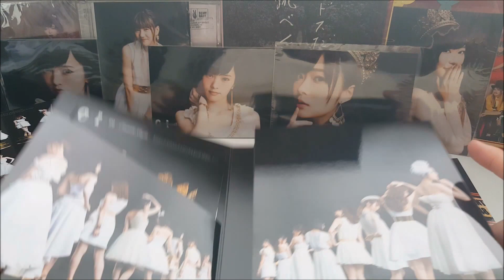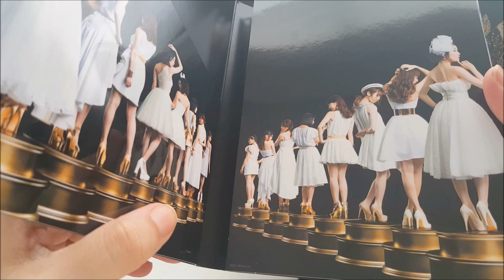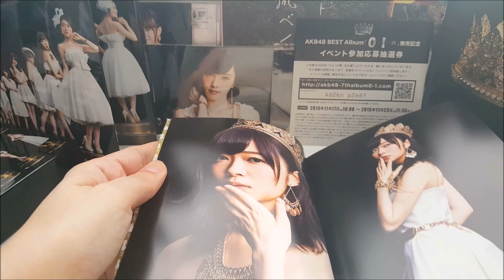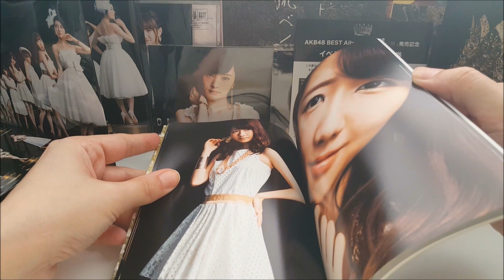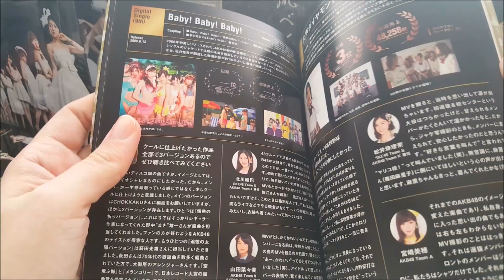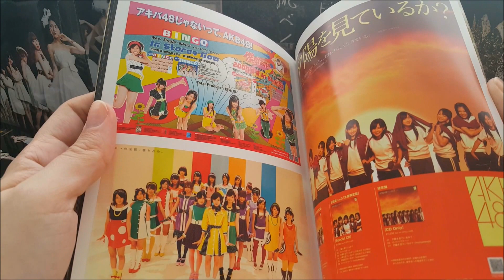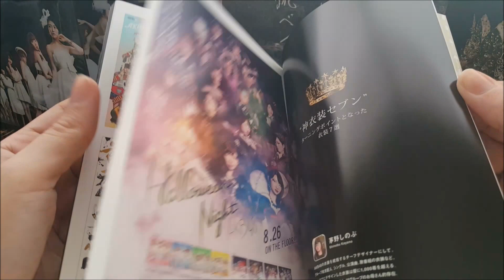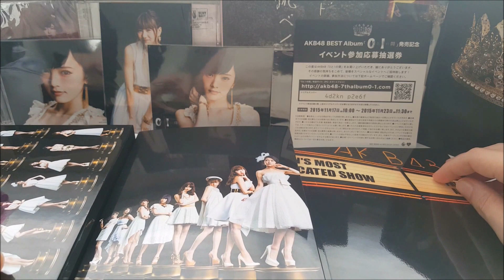AKB48 Album - 0 to 1 no Aida - Complete Edition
AKB48 Album - 0 to 1 no Aida (0と1の間) - Complete Edition

Tracklist (Complete Edition):
CD 1
1. (SNG) Sakura no Hanabiratachi (2015 BEST ver.) (桜の花びらたち(2015 BEST ver．))
2. (SNG) Skirt, Hirari (2015 BEST ver.) (スカート、ひらり(2015 BEST ver．))
3. (SNG) Aitakatta (会いたかった)
4. (SNG) Seifuku ga Jama wo Suru (制服が邪魔をする)
5. (SNG) Keibetsu Shiteita Aijou (軽蔑していた愛情)
6. (SNG) BINGO!
7. (SNG) Boku no Taiyou (僕の太陽)
8. (SNG) Yuuhi wo Miteiru ka? (夕陽を見ているか?)
9. (SNG) Romance, Irane (ロマンス、イラネ)
10. (SNG) Sakura no Hanabiratachi 2008 (桜の花びらたち2008)
11. (SNG) Baby! Baby! Baby!
12. (SNG) Oogoe Diamond (大声ダイヤモンド)
13. (SNG) 10nen Zakura (10年桜)
14. (SNG) Namida Surprise! (涙サプライズ!)
15. (SNG) Iiwake Maybe (言い訳Maybe)
(SNG = Single | STA = Stage Song | C/W = Coupling Song | NEW = New Song)
CD 2
1. (SNG) RIVER
2. (SNG) Sakura no Shiori
3. (SNG) Ponytail to Shushu
4. (SNG) Heavy Rotation
5. (SNG) Beginner
6. (SNG) Sakura no Ki ni Narou
7. (SNG) Everyday, Katyusha
8. (SNG) Flying Get
9. (SNG) Kaze wa Fuiteiru
10. (SNG) Ue Kara Mariko
11. (SNG) GIVE ME FIVE!
12. (SNG) Manatsu no Sounds good!
13. (SNG) Gingham Check
14. (SNG) UZA
15. (SNG) Eien Pressure
CD 3
1. (SNG) So long!
2. (SNG) Sayonara Crawl
3. (SNG) Koi Suru Fortune Cookie
4. (SNG) Heart Ereki
5. (SNG) Kimi no Hohoemi wo Yume ni Miru
6. (SNG) Mae Shika Mukanee
7. (SNG) Labrador Retriever
8. (SNG) Kokoro no Placard
9. (SNG) Kibouteki Refrain
10. (SNG) Green Flash
11. (SNG) Bokutachi wa Tatakawanai
12. (SNG) Halloween Night
13. (NEW) Christmas Eve ni Nakanai you ni (クリスマスイブに泣かないように) / Miyawaki Sakura, Watanabe Mayu
14. (NEW) Hajimari no Yuki (始まりの雪) / Oshima Ryoka, Tano Yuka, Takahashi Juri, Muto Tomu
15. (NEW) Rosary (ロザリオ) / Iriyama Anna, Kato Rena, Kizaki Yuria, Kodama Haruka

Músicas do video:
1. LOVE Ash (AKB48)
2. Christmas Eve ni Nakanai you ni (AKB48)
3. Hajimari no yuki (AKB48)
4. Rosary (AKB48)
Para contato e troca de fotos, me siga no Twitter